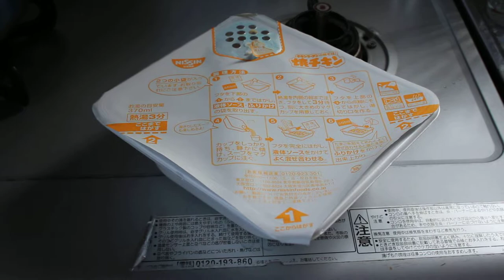チキンラーメン焼きそば完成